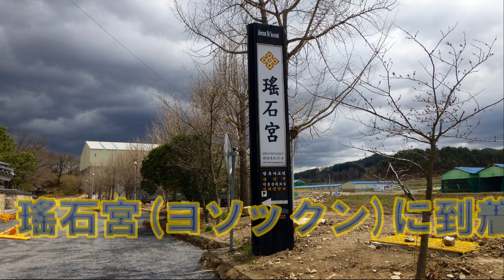良洞民俗村&宮廷料理.avi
釜山旅行で慶州の良洞民俗村にいきました。初めての朝鮮宮廷料理は美味でありました。